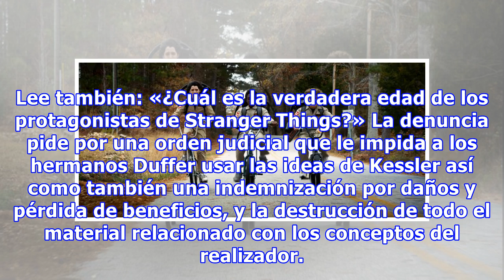Stranger Things: los creadores de la serie son denunciados por plagio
Stranger Things se transformó en una de las series más populares de Netflix, y del momento. Con sus dos temporadas logró cautivar a un número gigantesco de público que fue conquistado al instante por la trama y los personajes. Pero como toda serie exitosa, no está ajena a los problemas. Un conflicto...